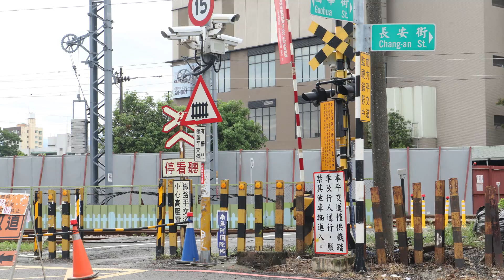[CC字幕]嘉義市人最熟悉的捷徑【國華街平交道】學生時代腳踏車通勤不想爬陸橋、地下道的最佳選擇｜鐵路高架化後將消失｜20220704